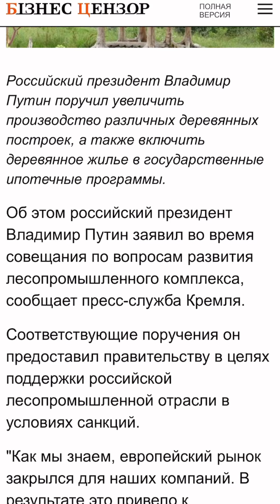Строительство 🇷🇺. Технологии 🇷🇺. Деревянные дома…